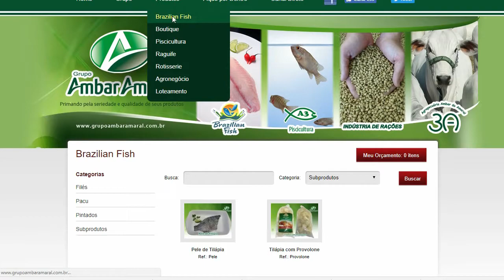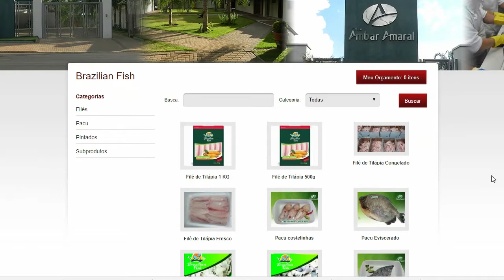Aeru entrevista - Brazilian Fish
A equipe Aeru entrevistou representantes da empresa Brazilian Fish do Grupo Ambar Amaral na feira Asian and Food Show 2017.

A empresa comercializa pescados e produtos derivados de pescados.